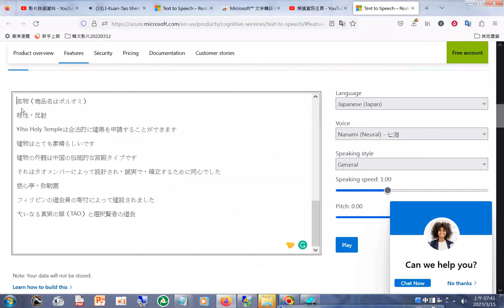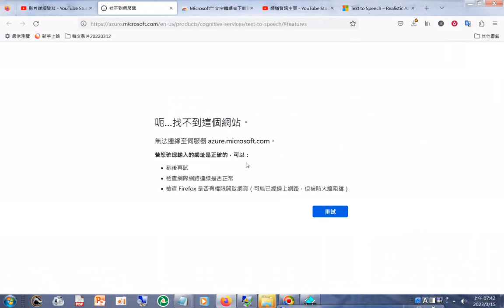20230315#朗讀文字#Text to Speech – Realistic AI Voice Generator Microsoft Azure.htm#TexttoSpeech#t2s